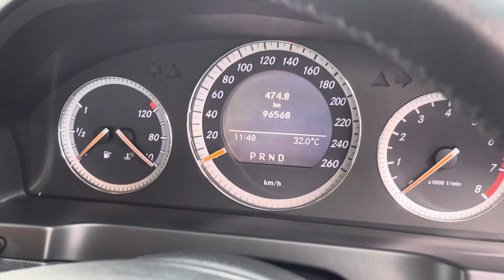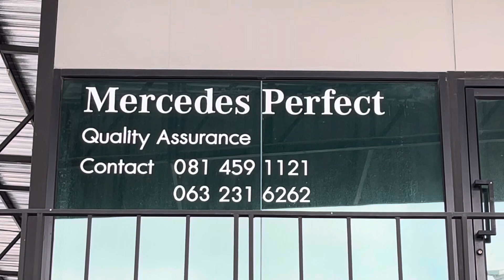ความลับ benz w204 c200 Kompressor ออกเบนซ์มือสอง กับเฮียซัน Mercedes Perfect คุณได้อะไร ?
C200 kompressor การันตีอะไหล่ทุกชิ้น ?
Benz c-class w204c200 kompressor !

รีวิวเบนซ์มือสอง c200 kompressor !

อยากมี Benz มือสอง w204 c200 kompressor  ใช่ไหม ?

ปรึกษาเฮียซัน Mercedes Perfect